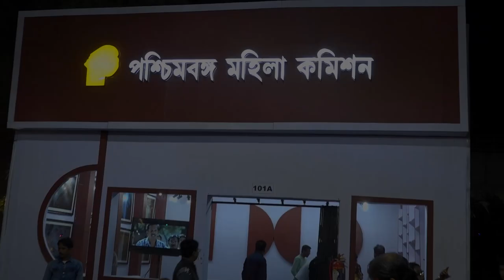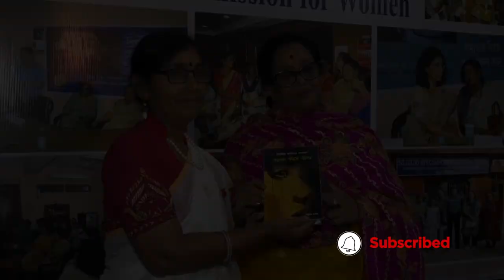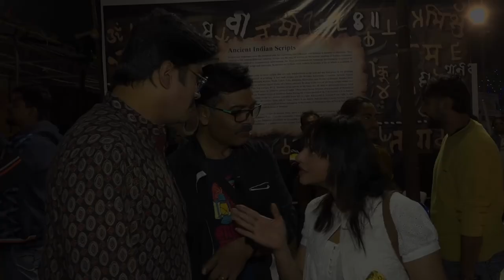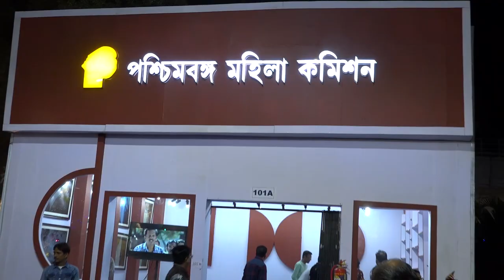বইমেলায় গল্পে আড্ডায় খুনসুটিতে মাতলেন টলি তারকারা | Kolkata International Book Fair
The open stage in front of the West Bengal Women's Commission stall at the book fair grabbed everyone's attention. Eminent people have been coming to this stage for the past few days. Actors, actresses, academics, singers, social workers, all give their valuable feedback. That all went under the leadership of Leena Gangopadhyay, Chairperson of the West Bengal Women's Commission

বইমেলায় গল্পে আড্ডায় খুনসুটিতে মাতলেন টলি তারকারা | Leena Gangopadhyay | Madhurima | Ipsita | Aparajita | Sudip | Kolkata International Book Fair